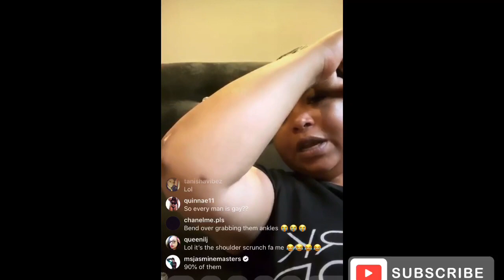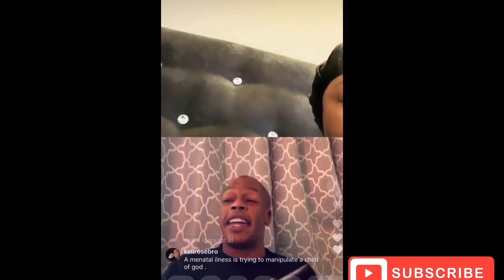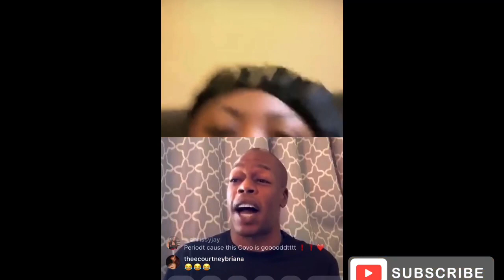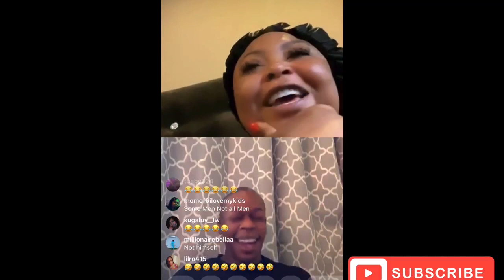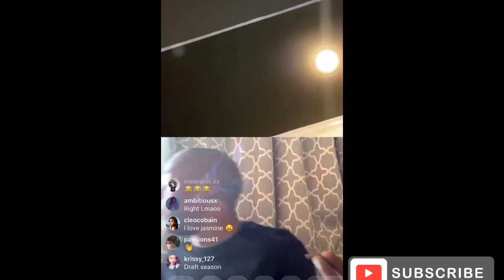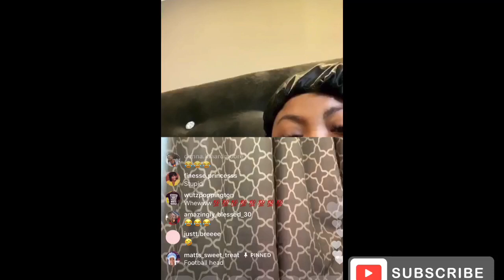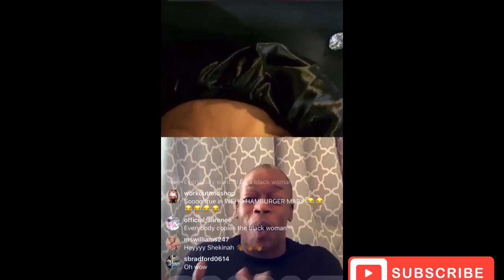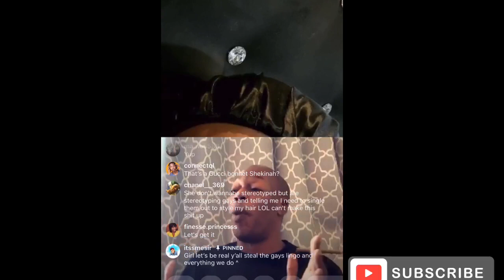Shekinah Live How Do You Know Your Man/Husband Is Not Gay